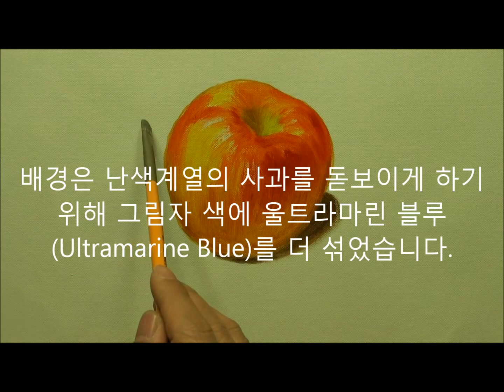유화로 사과 그리기 과정 1. Apple- Oil Painting 1. (English subtitles available). 如何用油画画一个苹果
유화로 사과 그리기 과정은 총 3단계로 올릴 예정입니다. 작업은 유화의 특성상 건조시간이 필요해 3일에 걸쳐 했습니다. 나머지 과정은 편집되는대로 업로드하겠습니다. 오늘도 즐거운 작업되세요!

The process of drawing apples by oil painting will be in three stages. The work took 3 days to dry because of the nature of the oil painting. The rest of the process will be uploaded as it is edited. Have fun working today!

This video has English subtitles. Please press the subtitle button! It's awkward, but please watch with understanding!